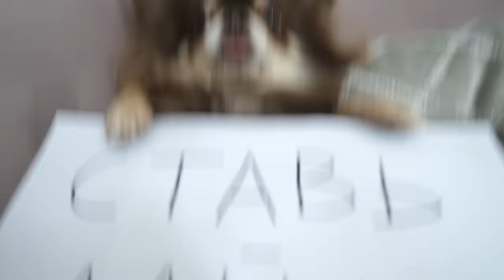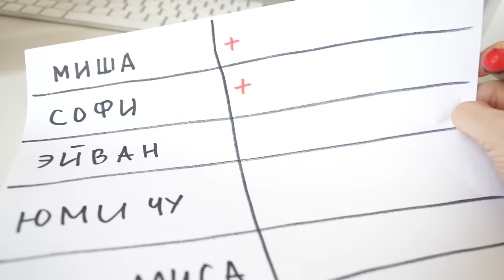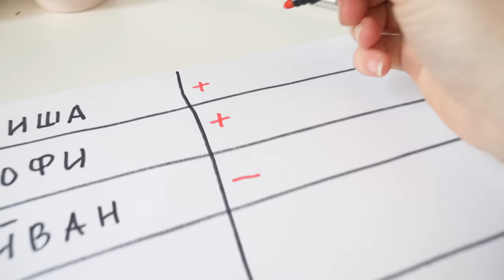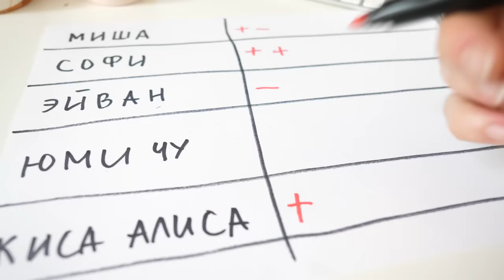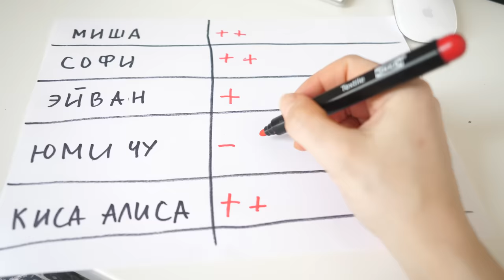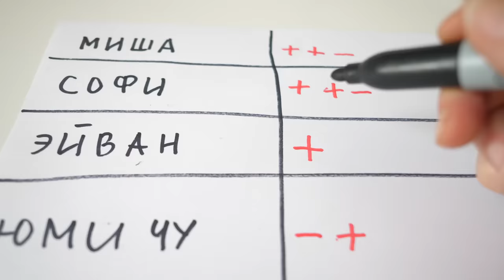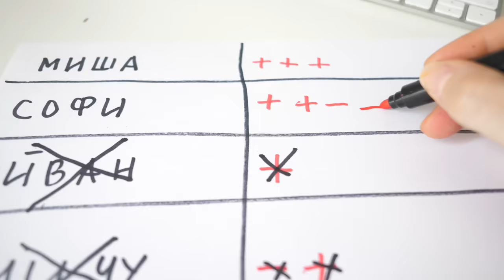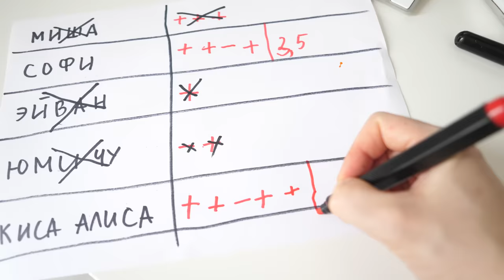ВЫБЕРИ СЛАЙМ ЧТОБЫ ВЫЖИТЬ ЧЕЛЛЕНДЖ! ПИТОМЦЫ ПРОТИВ ЛИЗУНОВ! РАСПАКОВКА СЛАЙМОВ ДЕНЬ 7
В этом видео ВЫБЕРИ СЛАЙМ ЧТОБЫ ВЫЖИТЬ ЧЕЛЛЕНДЖ! ПИТОМЦЫ ПРОТИВ ЛИЗУНОВ! РАСПАКОВКА СЛАЙМОВ ДЕНЬ 7 - у волшебных питомцев новый челлендж - кроме того, что они решили сделать самого гигантского лизуна на Ютубе, и у них есть самые разные антистрессы, они придумали, что распаковка слаймов будет необычная, а в виде челленджа выбери правильный, чтобы выжить, но они будут выбирать лизунов, чтобы выжил их слайм гигант!